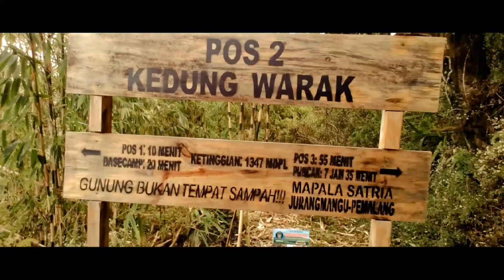GUNUNG SLAMET 2018|Review Pos 2 Via Jurangmangu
Ini Adalah Jalur Baru Pendakian G.Slamet  via jurangmangu Memiliki 1~8 pos.Jarak Tempuh -+7-8jam sampai Di pos 8.

Saya hanya Main ke pos 2.Nyari udara Segar.
jalur baru Via jurangmangu.pulosari.pemalang.JAWA TENGAH
pos 2 adalah pintu masuk Hutan Tua.